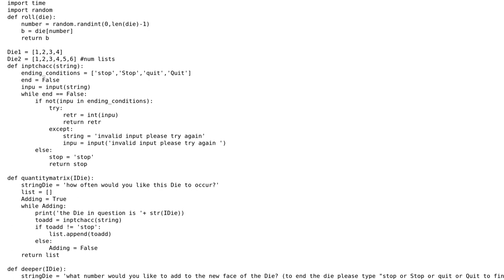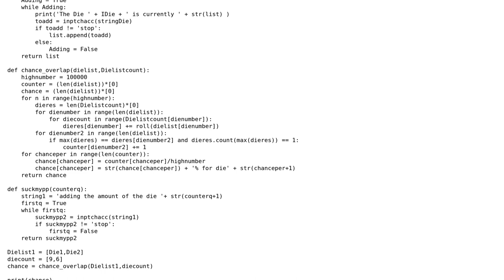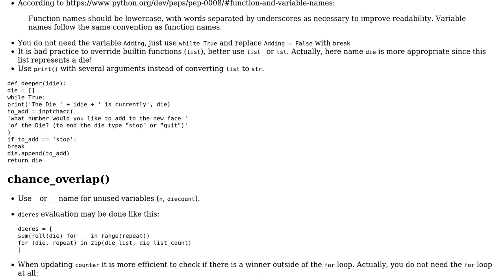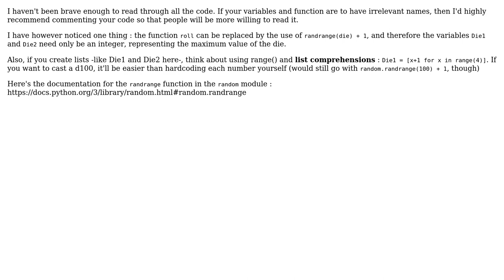Code Review: Arbitrary probability dice (2 Solutions!!)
Code Review: Arbitrary probability dice